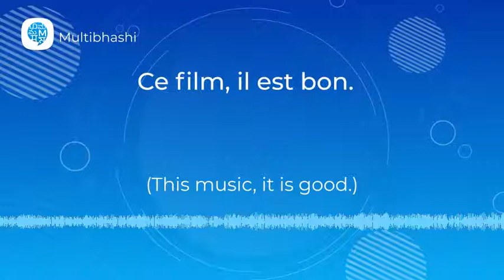How to pronounce 'Ce film, il est bon. ' (This music, it is good.) in French? | French Pronunciation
"Hello all!
Our French word of the day is 'Ce film, il est bon. '
It means 'This music, it is good.'